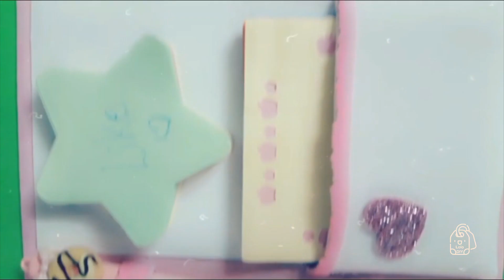How do I organize and save my Steak Notes? كيف ارتب الستيكي نوتس | تنظيم و ترتيب ستيكينوتس بدفتر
I organized my Sticky Notes and saved it in a genius way.
You will no longer have to worry about your sticky_notes.You can make a folder or notebook is decorated by cupcake form to save them using small pieces of glitter foam and matte foamy.according to your desire and decorate it with your own character.
You will not imagine how easy it is to make it and the result is very wonderful.

تزيين أدوات المدرسة تزيين أقلام مقلمة للمدرسة مقلمة كيوت أدوات المدرسة
دراسة منظم للمكتب
زهرة
زهور
أزهار
وردة
ورود
فوم
جوخ
ورد بالفوم
ورد بالجوخ
ورد من الفوم
ورد من الجوخ
ورد من قماش الجوخ
تزيين الاقلام المدرسيه.العودة للمدرسه تزيين الادوات المدرسيه
تزيين الأقلام بالفوم. أعمال فنيه من الفوم. أعمال يدوية بسيطة إعادة تدوير
طريقة مميزة لتزيين الأقلام 3 افكار لتزيين الأقلام للعودة الى المدارس
طريقه تزيين الأقلام على أشكال ورد | ورود | أزهار | زهور جدا روووعة
Diy school supplies. back to school
تزيين أقلام المدرسه بطريقه احترافيه، العودة إلى المدارس
3 أفكار لتزيين الأقلام المدرسيه بالفوم والجوخ
طريقة تزيين الأقلام بمناسبة العودة المدرسيه
تزيين 4 أقلام بشكل مدهش وبسهولة تزيين أدوات المدرسة / رووعة وغير مكلف
فكرة جميلة من بواقى الفوم
قلم رصاص
اطفال
روضة
مدرسة
رياض الأطفال
ورد بالفوم
 ورد بالجوخ
تزيين أقلام حبر
تزيين الاقلام الجاف
تزيين الاقلام الجاف بالفوم
تزيين أقلام ورد
مدرسة جامعة معلمة بنات صبايا
تزيين ادوات المدرسة
تزيين اقلام المدرسة
تزيين اقلام
أفكار رائعة و كيوت لتزيين الأدوات المدرسية
السلام عليكم جميعا
فيديو مجموعة من الأفكار الرائعة لتزيين الأدوات المدرسية
كوني مميزة بين صديقاتك و عندك أحلى الأدوات
يا رب يكون عجبكم الفيديو